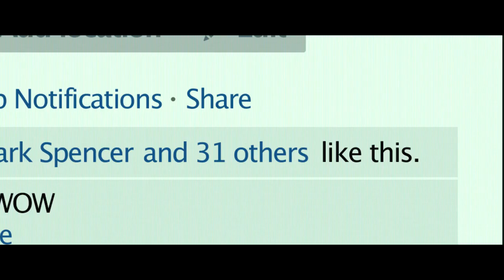Zoom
Pedro Morelli | Brazil - Canada | 2015 | Fiction | 96min NY Premiere
Emma is a comic book artist whose day job is making sex dolls. She struggles to find her place in society, so as a release, draws a comic book about Edward, a fearless filmmaker making a film about Michelle, a novelist, who is writing a book about a cartoonist… Emma decides her characters are too vain and takes action, little does she realizes that the implications may bleed off the page and into her real life.